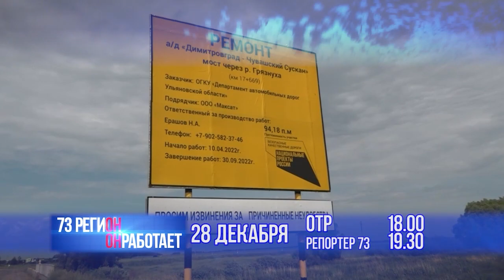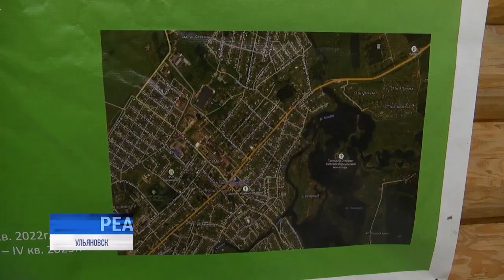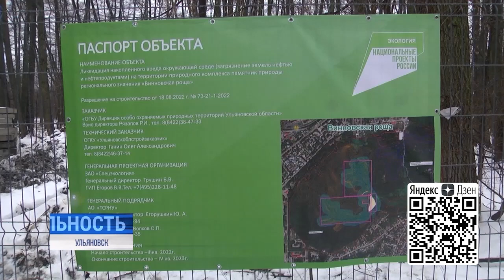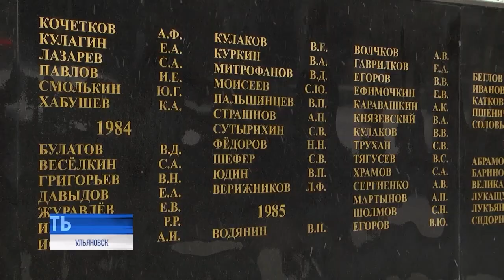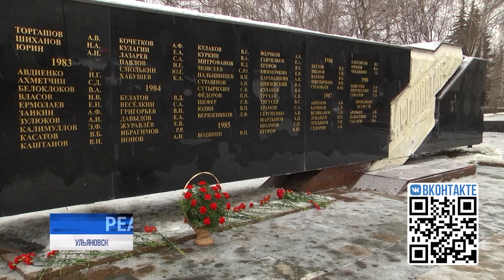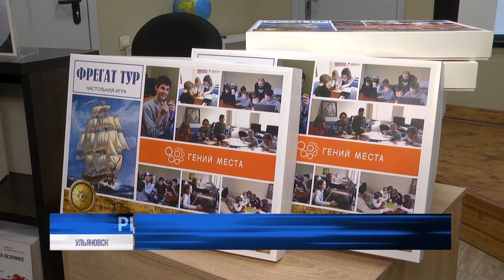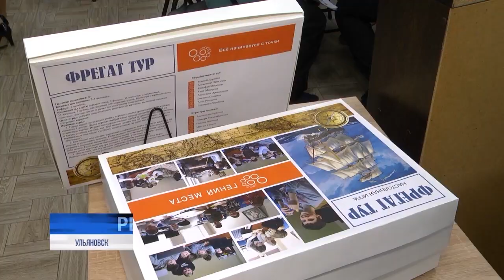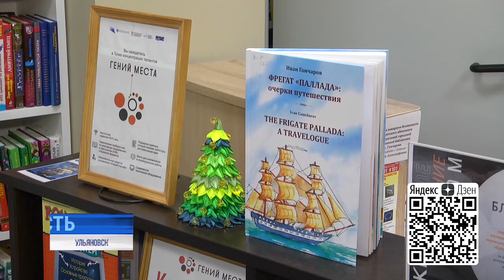Реальность 26.12.22 | Ульяновск